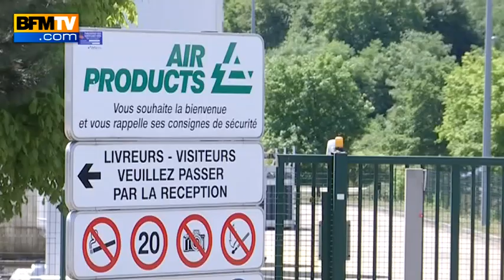Yassin Salhi, l'homme qui avait décapité son patron s'est suicidé en prison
Yassin Salhi, l'homme qui avait décapité son patron en juin, s'est suicidé dans sa cellule de la maison d'arrêt de Fleury-Mérogis mardi soir. Il était suspecté d'avoir égorgé Hervé Cornara, avant de se prendre en photo aux côtés de sa victime entourée de drapeaux de l'État islamique. Il avait ensuite projeté son véhicule contre les hangars d'une usine de gaz. Placé en détention, il était mis en examen pour assassinat en relation avec une entreprise terroriste, enlèvement et séquestration en vue de préparer un assassinat. Pour les proches d’Hervé Cornara, en se suicidant Yassin Salhi a échappé à la justice.